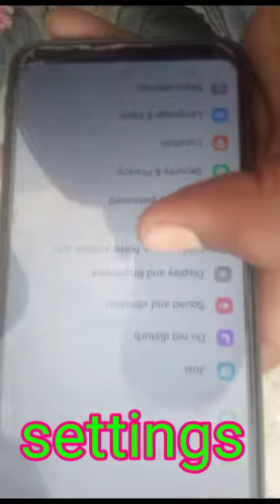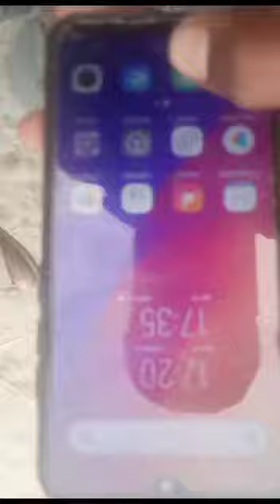vivo v17 pro mobile me app lock kaise lagayevivo mobile me app lock kaise, to deal,vivo mobile me ap